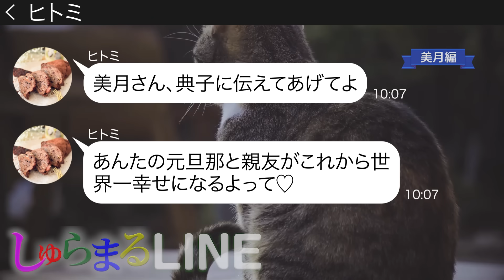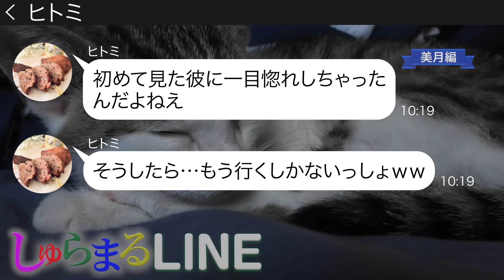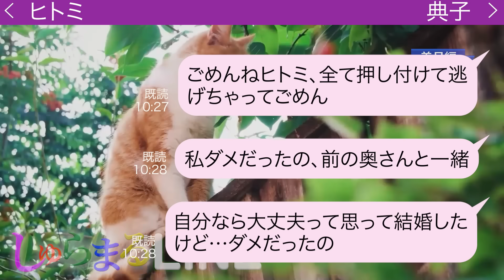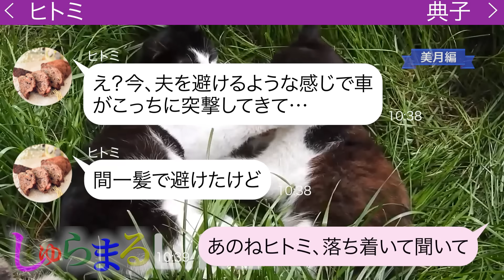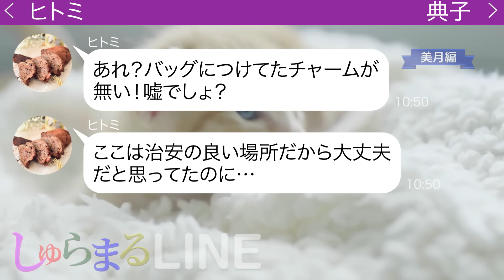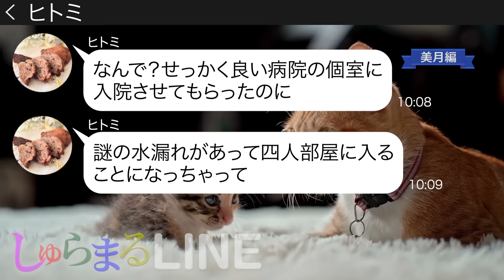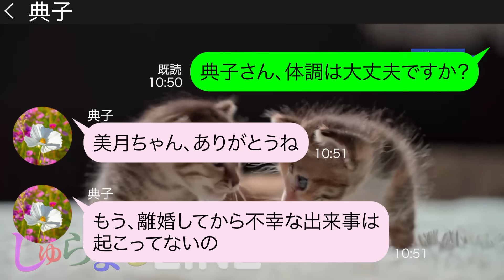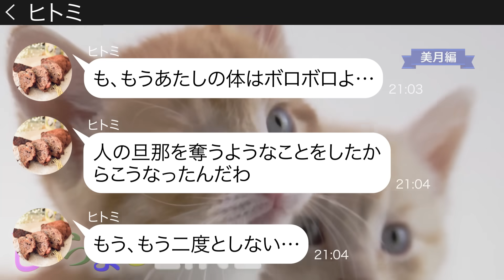御曹司の元旦那を奪った女が海外旅行に行くと自慢ライン【LINE】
●登場人物●
美月→毒舌ママ
典子→美月の知人
ヒトミ→典子の友人
◆目次
0:00 chapter1
0:26 chapter2
3:00 chapter3
7:17 chapter4
8:23 chapter5
10:02 chapter6
10:43 その後